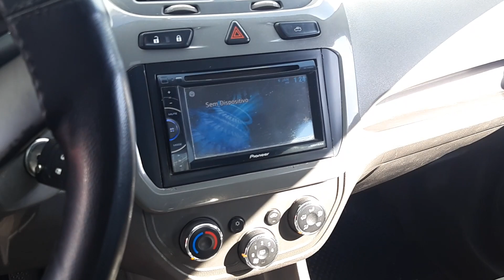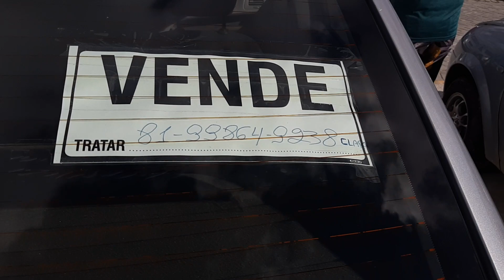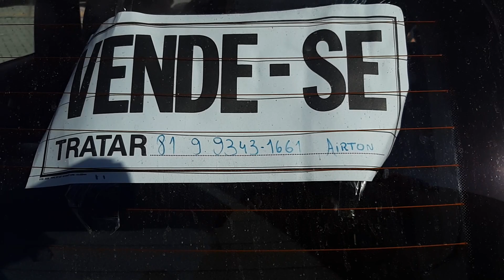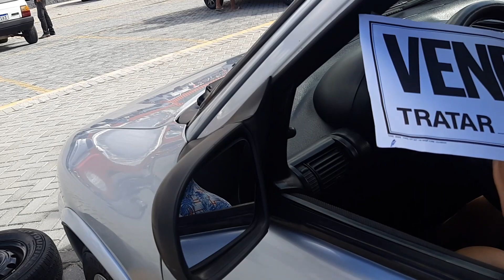novidades na feira de carros em Caruaru